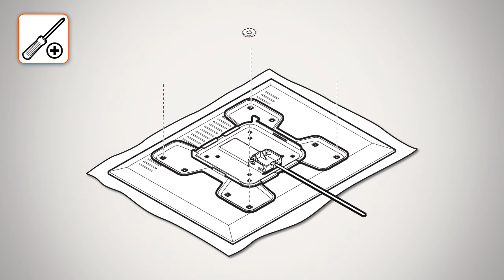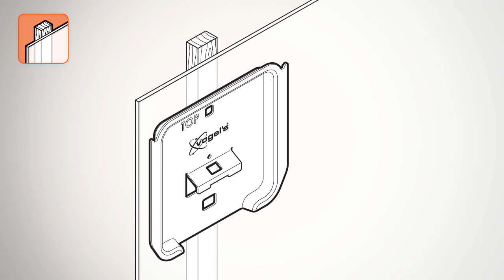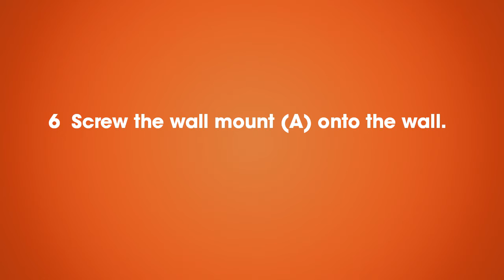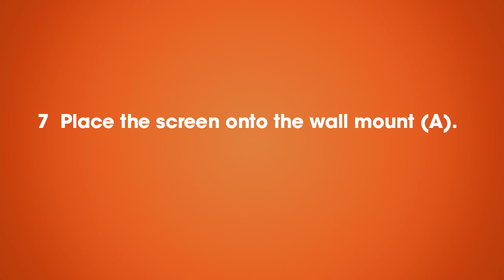WALL 3105 - Installation Video - TV Wall Mount | Vogel's